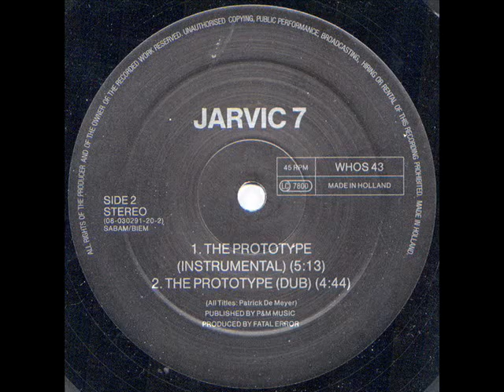Jarvic 7-The prototype (instrumental)